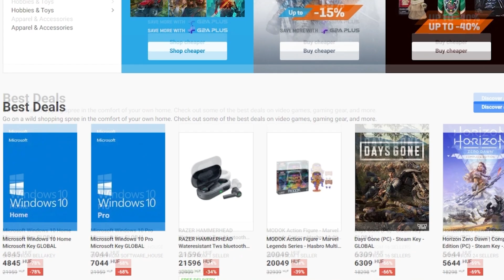TÍMÁR MIHÁLY ÉS ID KALANDJAI #24/1 | MEGJELENIK TÍMÁR ÉDESANYJA